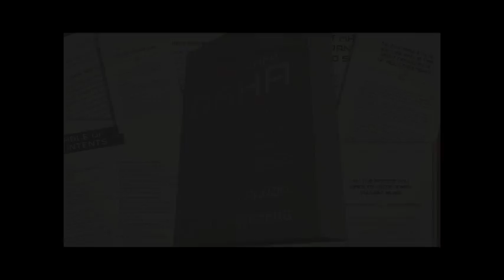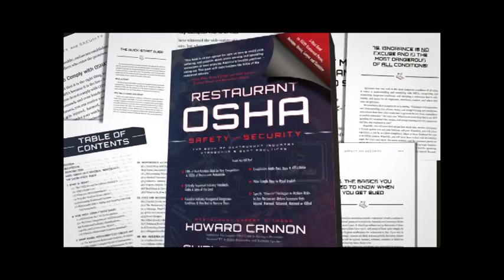How Important is Social Networking for restaurants